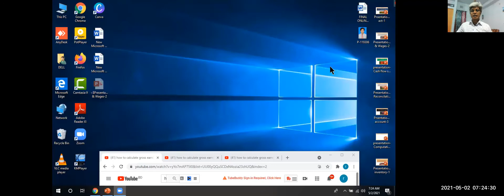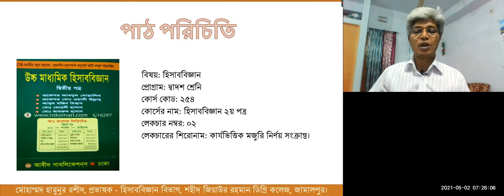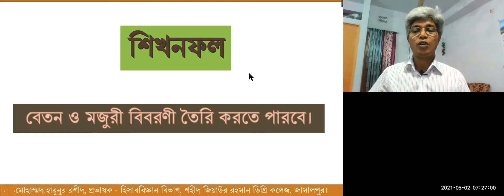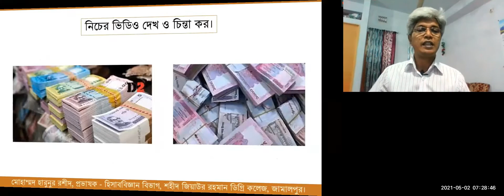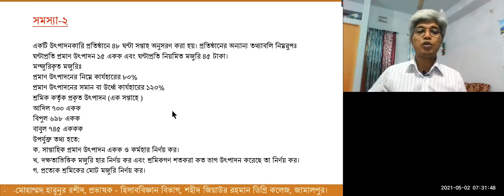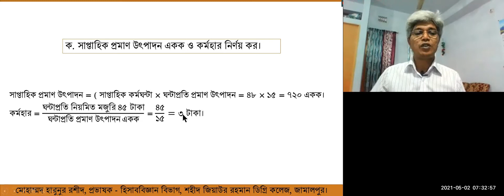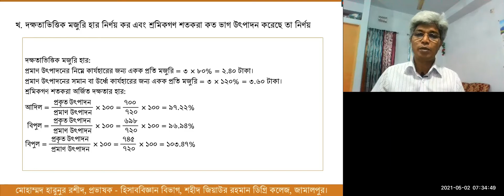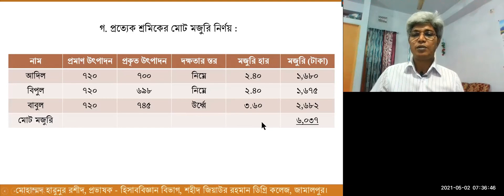How to calculate wages for labor using Taylors differential piece rate method.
How to calculate wages for labor using Taylors differential piece rate method. Wages and salaries are the remuneration paid or payable to employees for work performed on behalf of an employer or services provided. For tax purposes, wages and salaries normally do not include other non-cash benefits received by an employee, such as flights, payment of school fees etc. Wages and salaries are the payment for work agreed between an employee and his or her employer under the contract of employment in the private sector and for contractual agents in the public service, or employment for civil servants. The salary is a kind of "price". Wages are payments for labor services rendered frequency, expressed in hourly rates, while a salary is a similar payment, expressed in weekly, monthly or annual rates. A 'wage' (or pay) is the remuneration paid, for the service of labor in production, periodically to an employee/worker. The fact is, these two terms hold different meanings. A salary is a fixed amount payable at regular intervals and can be weekly or monthly payments straight into an employee's bank account. Wages are hourly or daily payments for work carried out during the working day. Salaried employees enjoy the security of steady paychecks, and they tend to pull in higher overall income than hourly workers. And they typically have greater access to benefits packages, bonuses, and paid vacation time. One of the most important aspects of a job for most workers is the wage it pays. Wages allow workers to make a living from their labor. They also provide incentives to be productive and loyal to an employer. In a broader sense, the wages workers earn fuel the economy. On the downside, salaried employees don't get paid more for overtime work. Thus they may be expected to work longer hours. Some workers who advance to salaried positions find they get paid less per hour than they did as hourly workers because they work so many additional hours. The Fair Labor Standards Act describes payment on a salary basis as a predetermined amount that an employee receives regularly on a weekly or less frequent basis, such as biweekly, semimonthly or monthly. However, state laws typically dictate minimum paydays for salaried employees. Definition: A salaried employee is a person who receives a fixed and regular compensation for the services provided to the company regardless of the time it takes to perform the services. In other words, it is an individual entitled to a predefined payment not based on an hourly rate. What are the factors that would determine if it is a good salary or not? "The median weekly earnings for full-time workers were $854 in the fourth quarter of 2017, according to the Bureau of Labor Statistics (BLS), which translates into an annual median salary of $44,408,” says Jill Gonzalez, an analyst at WalletHub.